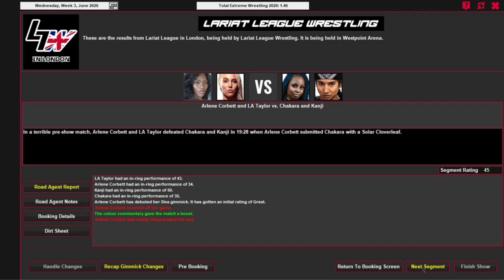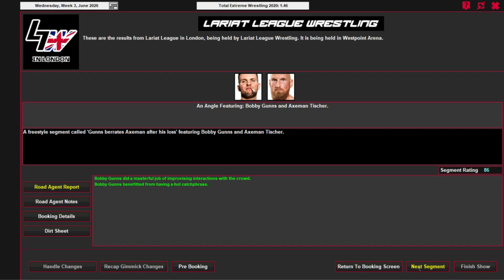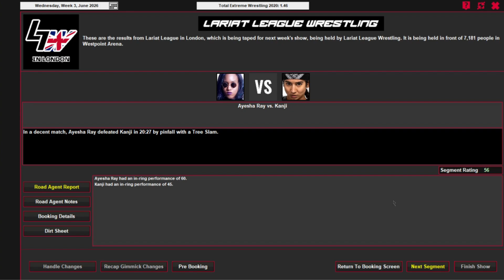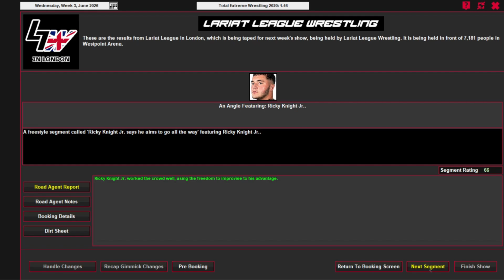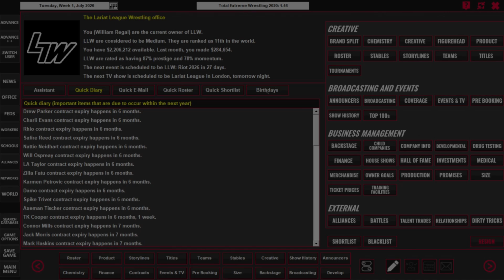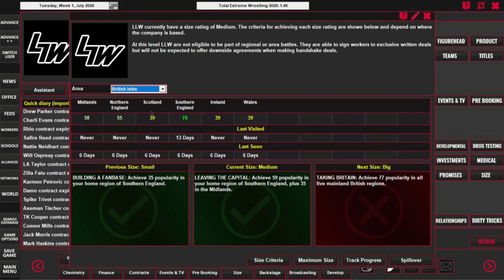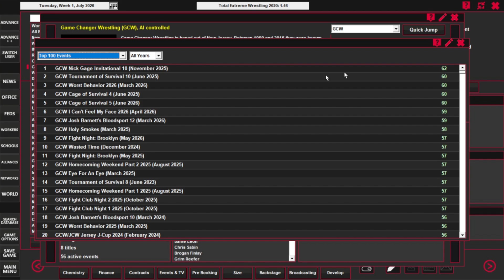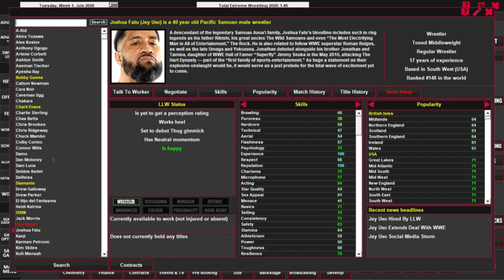ADMIN = SPOILERS | Local to Global Episode #54 (TEW 2020)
The King's tournament continues with our last of the first round matches. Outside of that, though, we get a debut, continued beef between former tag team members, matches confirmed for LLW presents Riot, and an unintentional spoiler towards the end... it wouldn't be a french ted video without one, eh?